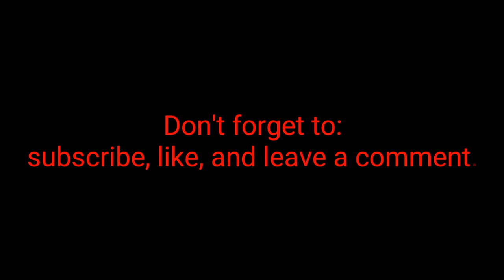Narcos: Cartel Wars - part 1 - let's play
Make sure to Comment and Like. Thanks in advance

GRIFFITH5729   Drive for LYFT
MICHAELG83442UE   Drive for UBER